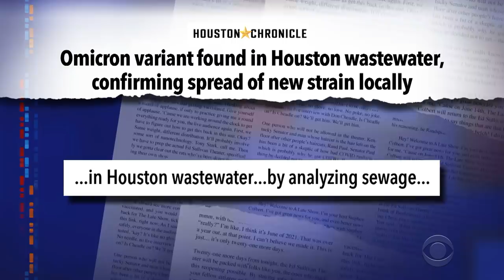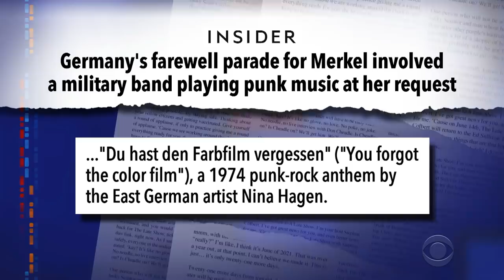Fox News Christmas Tree Fire Wasn't Politically Motivated | The Debt Ceiling Shouldn't Be A Thing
Our thoughts and prayers go out to the Friends at Fox News who are reeling from the loss of their "holiday tree" after a suspected arson last night. Down in Washington, Congress is once again threatening to destroy the world economy by playing games with America's nonsensical debt ceiling.